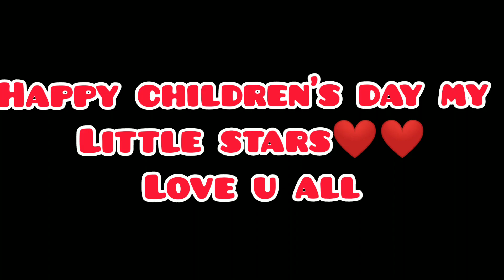||CHILDREN'S DAY CELEBRATION 🎉||A SPECIAL MOMENT WITH MY LITTLE STARS ❤️||LOVE U ALL||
my lovely students
love u all
jay hind